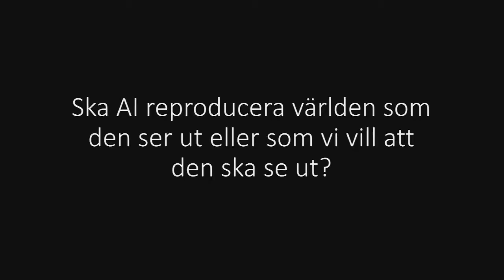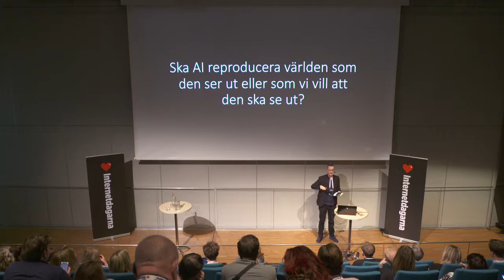Stefan Larsson I Vad är sjysst? | Internetdagarna 2018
Stefan Larsson är jurist och docent i teknik och social förändring vid institutionen för teknik och samhälle på LTH, Lunds universitet, och programchef för det digitala samhälletprogrammet på tankesmedjan Fores. Han är disputerad i såväl rättssociologi som i fysisk planering och hans forskning är inriktad mot digitaliseringens möjligheter, utmaningar och konsekvenser från ett rättsligt, socialt och samhälleligt perspektiv. Detta inkluderar behovet av tillit och transparens på datadrivna marknader, som i handelns användning av kunddata, eller gällande rättsliga, sociala och normativa utmaningar inom utveckling och användning av artificiell intelligens. Stefan är även medlem i Konsumentverkets vetenskapliga råd.